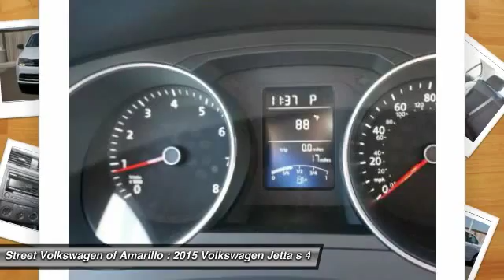2015 Volkswagen Jetta Amarillo TX FF7886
2015 Volkswagen Jetta 2.0 S

2725 SW. 45th Avenue

In this amazing 2015 volkswagen jetta 2.0 s, your experience will always be incredible with top-notch features like an mp3 player, cd player, a premium sound system, premium speakers, anti-lock brakes, blind spot sensors, traction control, dual airbags, emergency brake assistance, bluetooth, and airbag deactivation. with a 5-star safety rating, this is one of the safest vehicles you can buy. according to a review from carsdirect, the interior is clean, stylish and comfortable, while being smart, accommodating, and functional. make your move before it's too late schedule a test drive today contact information: street volkswagen, 2725 sw 45th ave, amarillo, tx, 79110, phone: , e-mail: salesstreetvw.com.